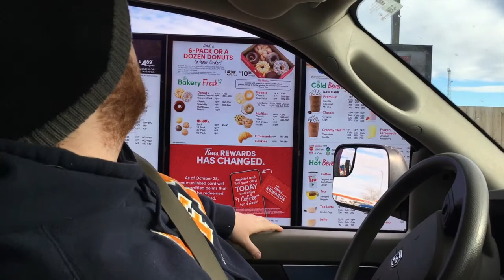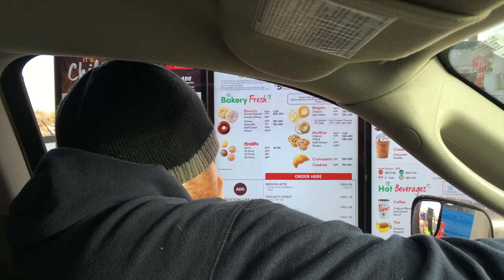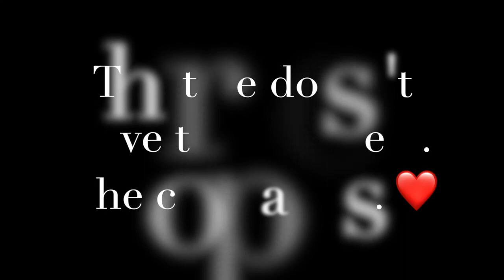Christmas tree hunting in 2020. Family moments are the best.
Our son Tanner wanted to rekindle the Christmas tree hunt tradition. We could definitely use some cheer this year! So, we loaded up the truck and headed west into the Porcupine hills that are located just southwest of us.
The area is crown land (government owned) so all you need is a tree permit, which were free this season, thanks Alberta gov't, and a saw.
The area was quite busy, it was nice to see so many families spending time together.

What are some of your traditions?

Cheers,

Nette